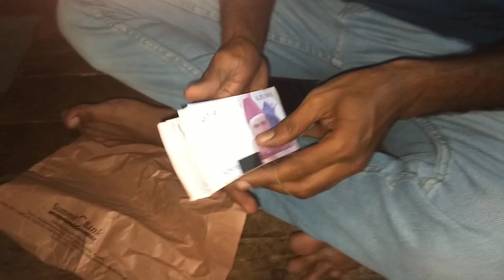aj hamare ghr common finch agaen | Zebra Finch